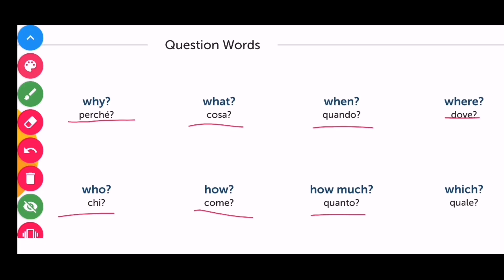Question words vocabulary in italian (Urdu/Hindi) | Learn Italian in urdu